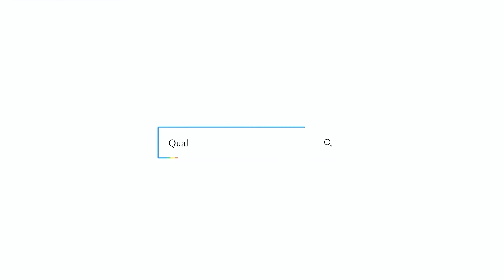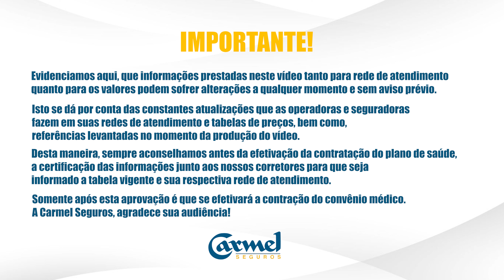Top 6 Hospitais Pediátricos: Onde Encontrar o Melhor Atendimento para Crianças!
Neste vídeo, apresentamos os melhores hospitais pediátricos de São Paulo, para que você saiba onde levar seu filho em caso de emergência ou tratamento médico. Vamos explorar as principais características, especialidades e reputação de cada hospital, para que você possa tomar a melhor decisão para o cuidado de seus filhos.

A Carmel Seguros é especialista em Seguro Saúde, Vida, Previdência e Plano Odontológico.

Conheça os 6 melhores hospitais pediátricos em São Paulo, cujos quais, toda mamãe precisa conhecer:

Hospital Infantil Sabará: É um hospital particular que oferece serviços de alta complexidade em pediatria e neonatologia. Possui uma equipe multidisciplinar e equipamentos de última geração.

Hospital da Criança e Maternidade São Camilo: Hospital particular que oferece serviços de atendimento pediátrico geral e de alta complexidade em diversas especialidades. Possui uma equipe de médicos e enfermeiros especializados em cuidados pediátricos.

Hospital Infantil Darcy Vargas: Hospital público especializado em pediatria que oferece atendimento de qualidade em diversas especialidades. Possui uma equipe de profissionais qualificada em cuidados pediátricos.

Hospital e Maternidade Santa Joana: Hospital privado que oferece serviços de alta qualidade em diversas especialidades pediátricas. Possui uma equipe de médicos e enfermeiros especializados em cuidados infantis.

Hospital do Rim e Hipertensão da Universidade Federal de São Paulo (UNIFESP): Hospital público que oferece atendimento em diversas especialidades, incluindo pediatria. Possui uma equipe de médicos especializados em cuidados pediátricos e equipamentos de alta tecnologia.

Instituto da Criança do Hospital das Clínicas da Faculdade de Medicina da Universidade de São Paulo (USP): Hospital público que oferece atendimento em diversas especialidades, incluindo pediatria. Possui uma equipe de médicos e enfermeiros especializados em cuidados infantis e equipamentos de alta tecnologia.

O que deve se perguntar ao médico pediatra quando numa primeira consulta de rotina? Elencamos abaixo algumas perguntas que podem servir como guia durante uma consulta do seu filho no pediatra:

Como está o desenvolvimento do meu filho em relação aos marcos do desenvolvimento infantil?

Qual é a melhor maneira de alimentar meu filho (leite materno, fórmula, introdução de alimentos sólidos)?

Quais são as vacinas recomendadas para a idade do meu filho e qual é o  cronograma para administrá-las?

Meu filho tem algum problema de saúde ou risco de desenvolver alguma doença específica? Como posso prevenir isso?

Como faço para ajudar meu filho a dormir melhor?

Como posso incentivar meu filho a se exercitar regularmente?

Como lidar com problemas comportamentais do meu filho, como birras e desobediência?

Como posso ajudar meu filho a se adaptar a mudanças importantes na vida (como uma mudança para uma nova escola ou uma separação dos pais)?

Quando devo entrar em contato com o pediatra em caso de emergência?

Como posso manter a saúde bucal do meu filho em boas condições e prevenir cáries dentárias?